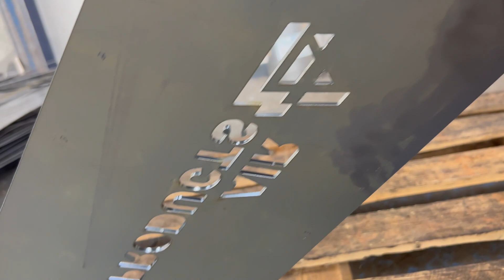service in Czech client laser cutting machine factory